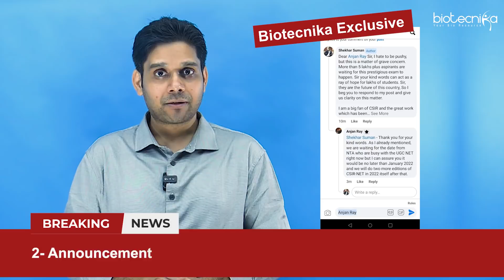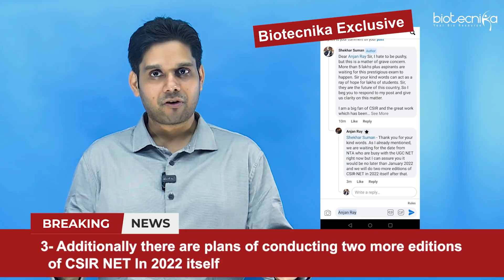BREAKING NEWS: CSIR HRDG Head Responds To BioTecNika - 3 CSIR NET Exams in 2022 -CSIR Exam Updates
BREAKING NEWS: CSIR HRDG Head Responds To BioTecNika - 3 CSIR NET Exams in 2022

The CEO of Biotecnika - Mr. Shekhar Suman had the opportunity to post a query to the Head of CSIR-HRDG Dr. Anjan Ray. Sir And Mr. Suman made sure to plead our case.